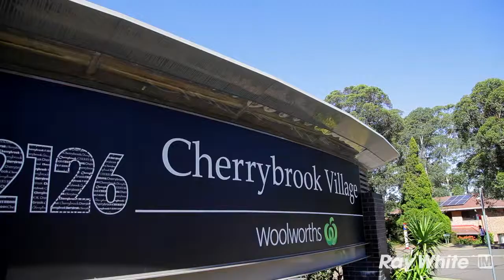9 Ridgeview Way - Ray White Cherrybrook & West Pennant Hills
Cherrybrook-9 Ridgeview Way